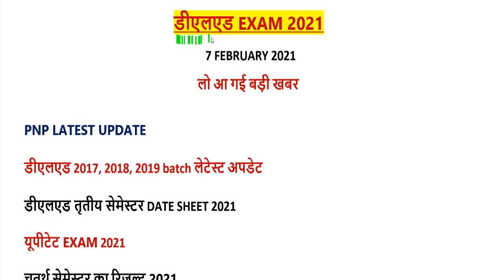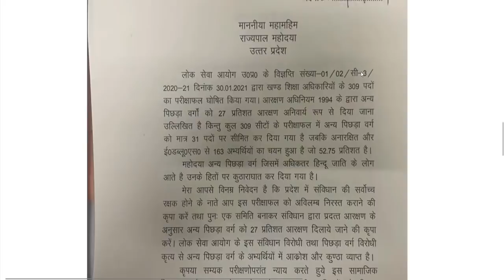DELED BTC EXAM 3rd Semester 2021 / UP DELED BTC 4th SEM RESULT 2021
2nd semester admit card 2021
4th semester result 2021